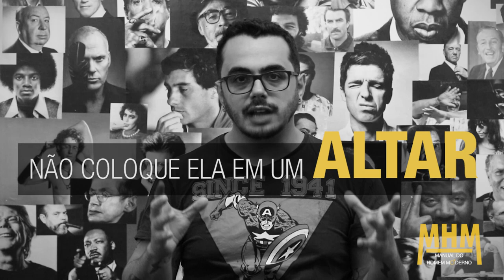🤔 Como PERDER a TIMIDEZ com as mulheres 👩🏻 👱🏼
Você é daqueles caras que tem medo ou vergonha de abordar uma mulher? Neste vídeo o Eddie dá 5 dicas simples para você perder a timidez com as mulheres.